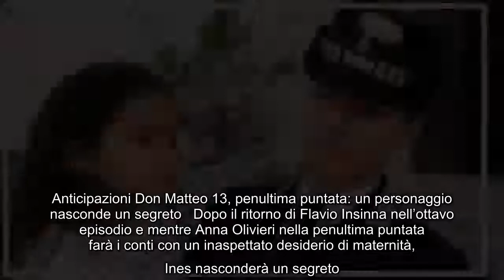Anticipazioni penultima puntata 24 maggio: torna Ines, Anna in preda a un dubbio Continua il doppio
Anticipazioni penultima puntata 24 maggio: torna Ines, Anna in preda a un dubbio Continua il doppio appuntamento con Don Matteo 13 che andrà in onda anche